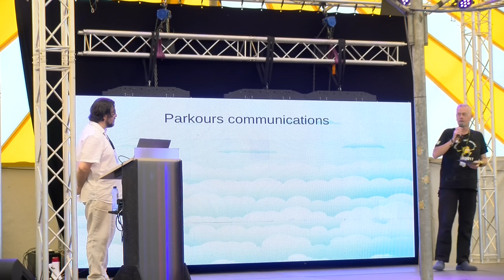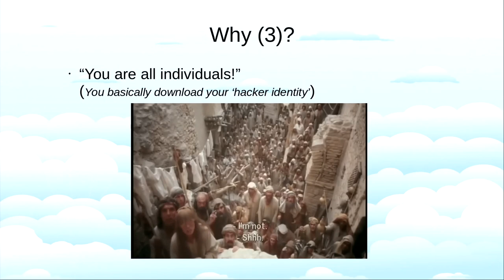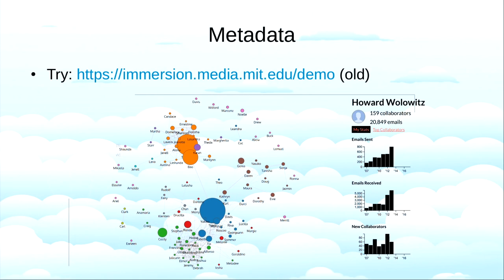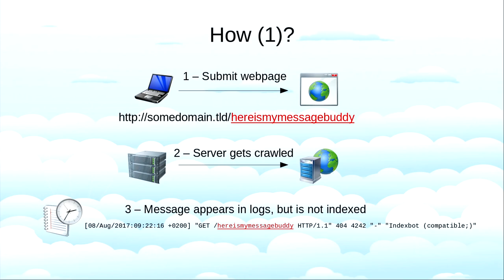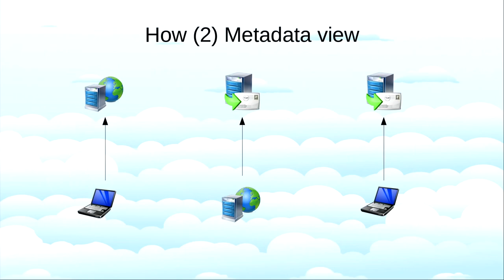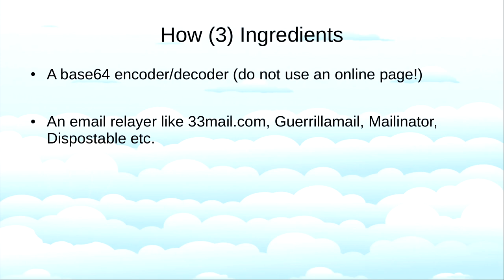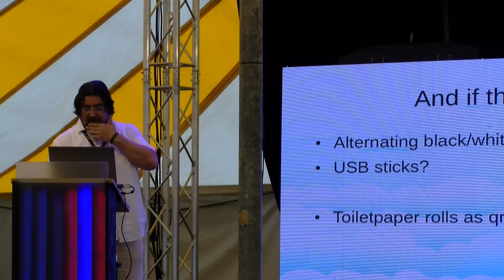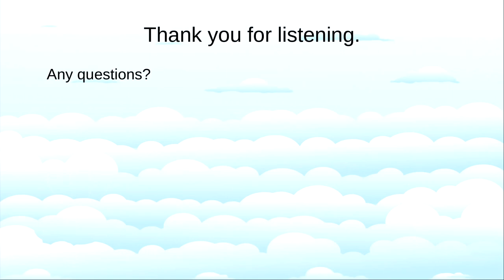Parkour communications (SHA2017)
How you can communicate, free running style, using nothing but the 'fixtures' of the Internet.

Using encryption and onion routing is all fine and dandy, but both can be detected and both can, at the very least, be severely hampered or even be cut off.
However, the Internet nowadays is full of services and systems that autonomously, and continuously, send data to users all over the world.
These messages or interactions are seen as formalities and have become a blind spot, even with security minded people; they are just the fixtures of the Internet.
In this lecture I want to try and effect a change of mind when looking at these fixtures and to show ways how to hack them.
Hack them, not to pwn them or to corrupt them, but rather hack them to use as communications method when all else is either watched, broken or blocked.
Not in the same way as 'just sending a few base64 encoded tweets', but really...

Adrianus Warmenhoven